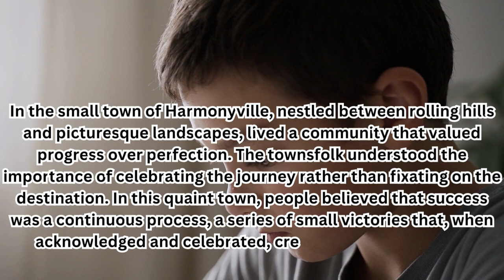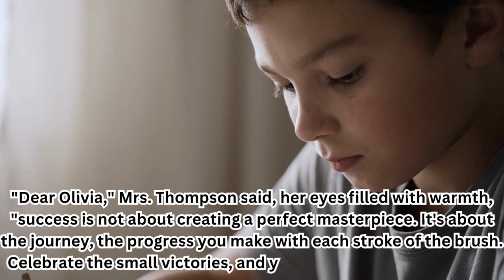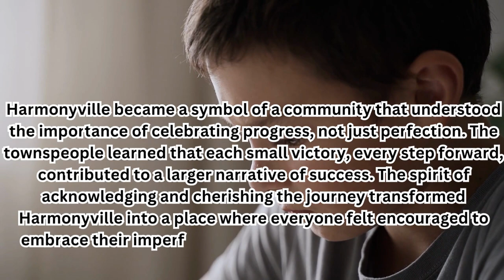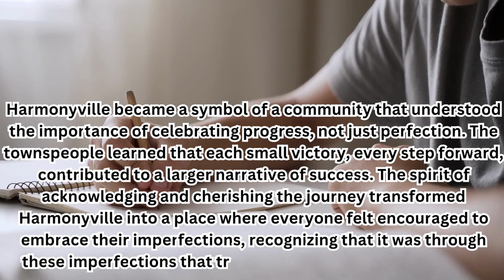"Embracing Progress: A Journey to Success - Celebrate Small Victories and Growth"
"Discover the power of celebrating progress over perfection on your journey to success. Explore the transformative tale of a small town where individuals learn to embrace their small victories, fostering a culture that values growth and resilience. Join us in celebrating the beauty of imperfection and the joy found in every step forward. Start your own journey towards success today!"